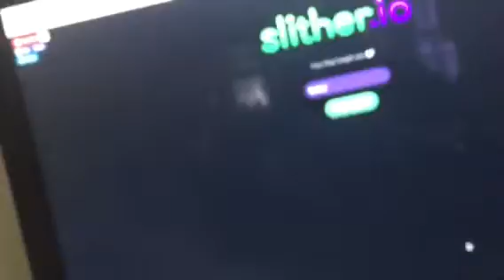New record slither.io